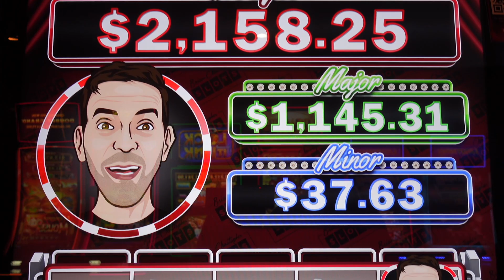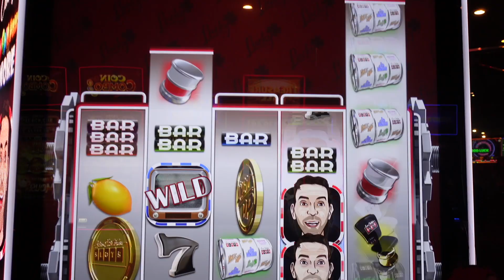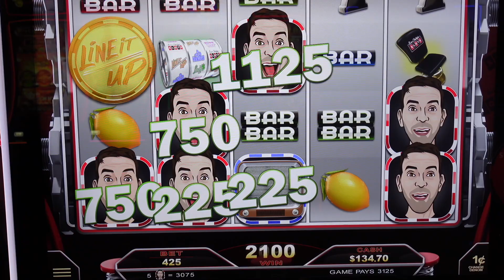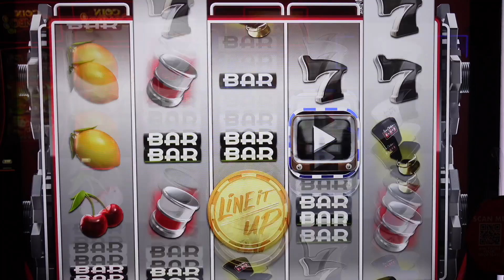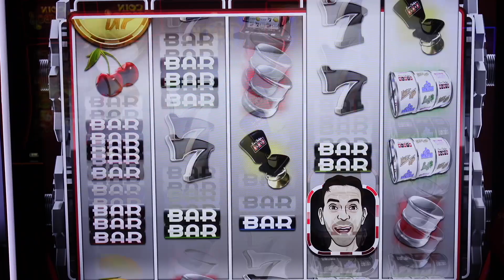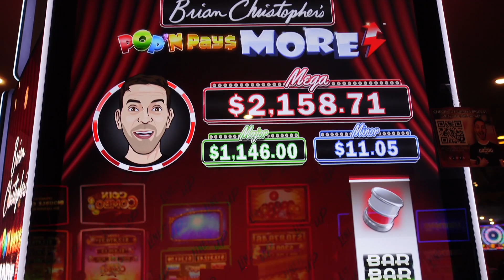Brian Christopher Slot Machine!🎉Line It Up, Buttercup!! TLC Slots